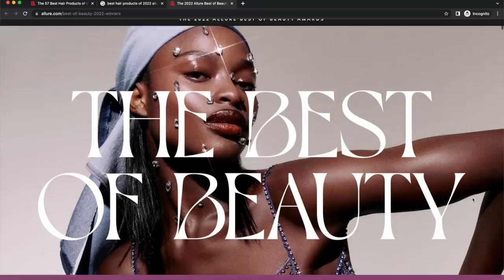REVIEWING THE BEST HAIR PRODUCTS OF 2022 ON MY CURLY HAIR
Happy 2023! In this video, I'm going to be reviewing all of Allure's best hair products of 2022. As a curly hair stylist, I'm always on the lookout for the best products to help my clients get the healthy, defined curls they desire. I've tried out all of these products and I'm excited to share my thoughts with you. So sit back, relax, and let's get into it!

Products Used (in order as seen)👇🏻

Planet Goody Palm Brush

British M Flex Gentle Brush

Evolve Satin Wide-Edge Bonnet

Volo Hair Towel

Bonnet I Love:

Mell x Verb Curl Foaming Gel

Reviewing Allure's Best of Hair Products 2022 on Curly Hair 0:00
The Best Cowash of 2022 1:48
The Best Detangling Brush of 2022 4:15
The Best Hair Mask for Fine Hair 6:42
The Best Paddle Brush of 2022 9:38
The Best Curl Cream for 2022 10:55
The Best Volumizing Mousse of 2022 13:48
The Best Hair Oil: JVN Nourishing Shine Drops 14:48
Reviewing the Best Scalpe Serum of 2022 17:36
Reviewing the Best Dry Shampoo + Hair Pick 20:09
Best Refreshing Product for Curly Hair 21:44
Best Clarifying Shampoo of 2022 23:34
Best Treatment Hair Mask of 2022 25:38
Best Leave in of 2022 28:13
Best Hair Bonnet of 2022 32:00
My Top Picks & Final Thoughts And Reviews 36:04